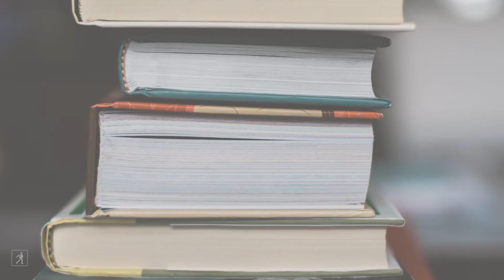THE STATIONERY SHOP (feat. Author Marjan Kamali) | Book Club Favorites Discussion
Today we're talking about Marjan Kamali's THE STATIONERY SHOP! Tell us your thoughts, and be sure to join our Facebook Group